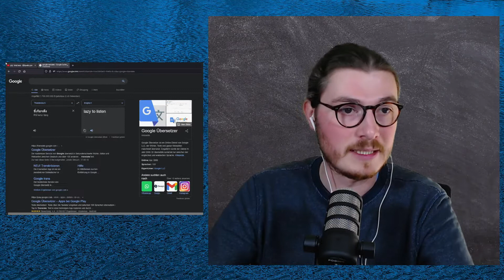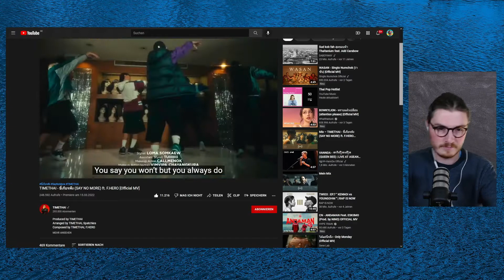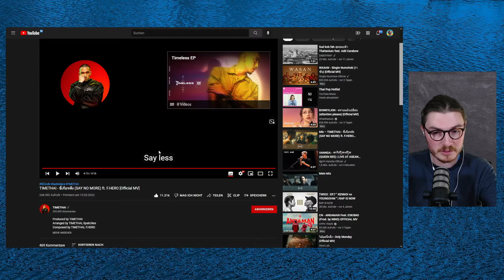Farang (German) react to TIMETHAI - ขี้เกียจฟัง (SAY NO MORE) ft. F.HERO in English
Welcome to AboutAl in today´s video I react to
TIMETHAI - ขี้เกียจฟัง (SAY NO MORE) ft. F.HERO